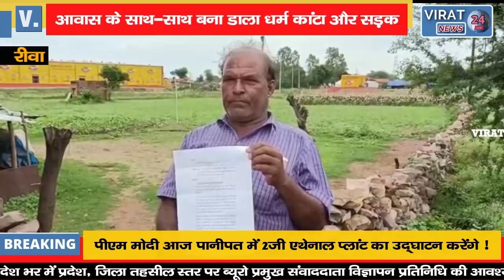🔻रीवा- कांग्रेश ग्रामीण अध्यक्ष ने किया जमीन पर कब्जा; आवास के साथ-साथ बना डाला धर्म कांटा और सड़क !